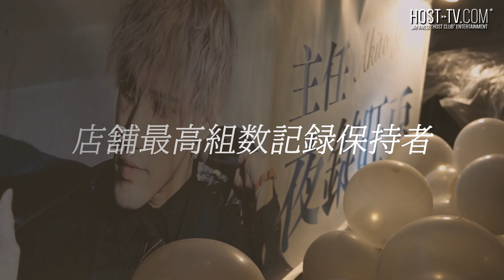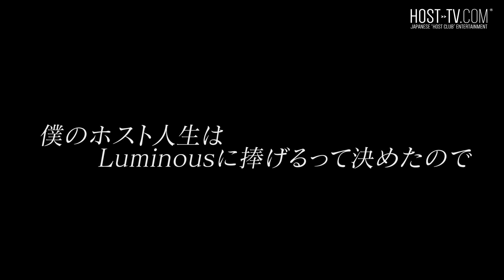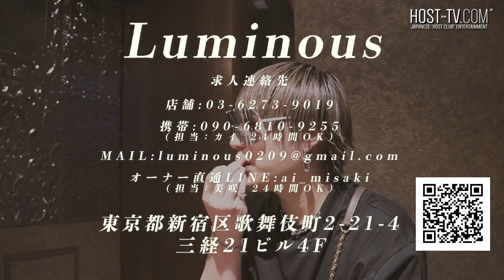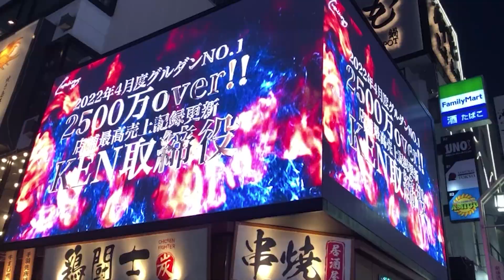【オーナーあぜん】八つ当たりする新人ホスト、職場に殴り込み。彼が激怒した理由とは。【Luminous/夜錠旺兎主任に密着vol.2】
【夜錠旺兎 主任】
↓↓↓各SNSはコチラ↓↓↓

🌟Luminous🌟
↓↓↓第2期メンバー募集 待遇アップキャンペーン実施中↓↓↓

★★★未経験の方★★★
【1】日給10,000円～15,000円保証！
最大6ヶ月間、アナタのスキルに合わせて保証いたします！
【2】入店祝金高額支給！
経験が無くても大丈夫！やる気やセンスなど、アナタの個性を活かします！
【3】即日入店でプラスボーナス！
面接したその日に入店を決めた方には、別途高額ボーナスをお渡しします！

★★★経験者の方★★★
【1】日給12,000円～15,000円保証！
最大6ヶ月間保証！ブランクがあっても大丈夫です！
【2】最大小計120%バック！
最大6ヶ月間適用！ぜひ一度ご相談ください！
【3】支度金 最大1000万円支給！
アナタの経験・能力・売上を最大限に評価します！

※待遇アップキャンペーンは定員になり次第終了させて頂きます。
ご応募はお早めに！！！